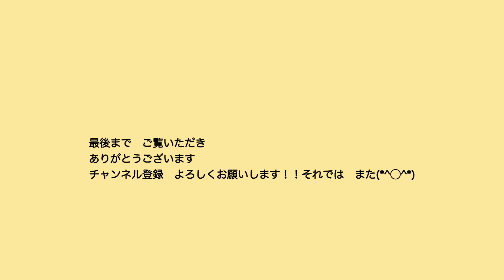【暮らしのvlog】美味しい自家製キムチ/楽しい🎵餅つき機で作るお餅#共働き夫婦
美味しい白菜が手に入り　以前から作りたかった自家製キムチに挑戦！！
自家製で作るキムチ　はじめて作ってみましたが
来年作る時はもっと　こんな風にしたいなと
自家製キムチの深さを感じました

白菜が　終わりの時期にギリギリ　滑り込みで作りました
なかなか上手く作れたので　レシピも載せておきます

餅つき機を購入したので　お餅も作りました
とても楽しく　美味しかったので　少し様子も載せてます
ぜひ最後まで　ご覧ください

材料
　白菜　１玉
　粗塩　白菜重量の　５％
　キムチヤンニョム
　大根　４分の１本
　細ネギ　５本

キムチヤンニョム材料

　煮干し　３０g
　昆布　１０cm
　ぬるま湯　２カップ
　白玉粉　大さじ１
　はちみつ　大さじ１
　三温糖　大さじ２分の１
　粉唐辛子　（韓国産）

　ナンプラー　８０g（あれば　あみの塩辛）
　りんご　　２分の１
　にんにく　１−２かけ
　生姜　　２０g
　白胡麻　大さじ１
（すりおろします）↑

コメントも　お待ちしております🍎